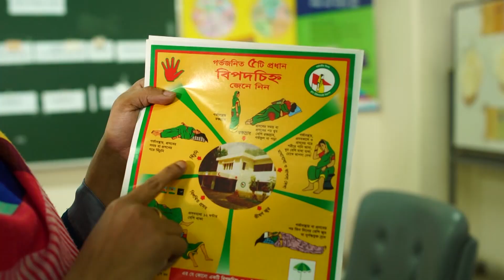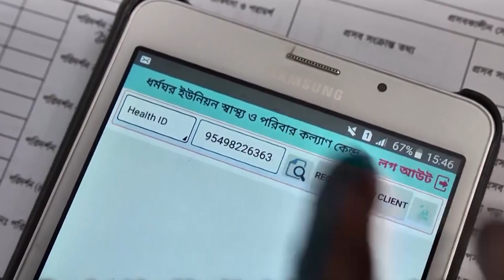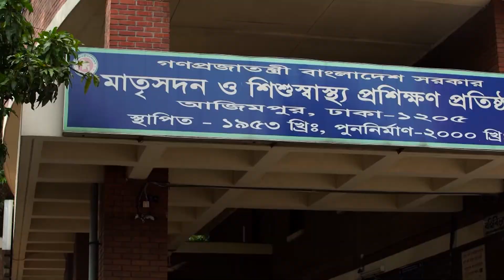পরিবার পরিকল্পনা অধিদপ্তরের মা ও শিশু স্বাস্থ্য ইউনিট | Ma O Shishu | Shukhi Poribar | AM Mission TV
আমাদের এ.এম. মিশন টিভি (AM Mission TV) চ্যানেলটির পক্ষে থেকে আপনাকে স্বাগতম । প্রতিদিনের সব আপডেট পেতে আমাদের সাথে থাকুন । আর একটি কথা বেল বাটনটি চাপতে ভুলবেন না । আমাদের সঙ্গেই থাকুন ধন্যবাদ সবাইকে।

পরিবার পরিকল্পনা অধিদপ্তরের মা ও শিশু ইউনিট এর কার্যক্রম ।
ঠিকানা : কাওরান বাজার, ঢাকা
সুখী পরিবার | বাংলাদেশ টেলিভিশন ( বিটিভি )

Family Planning Ma O Shishu Unit |
Address : Karwan Bazar, Dhaka
Shukhi Poribar | Bangladesh Television ( BTV )